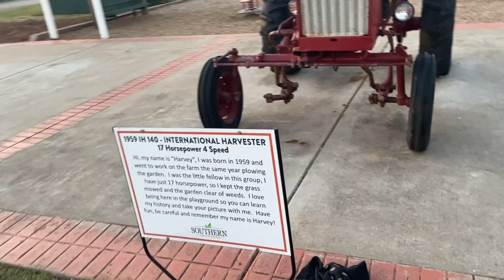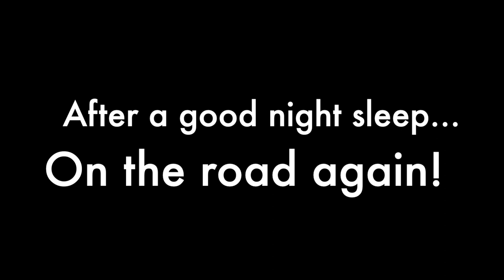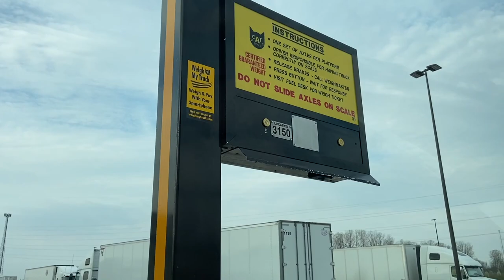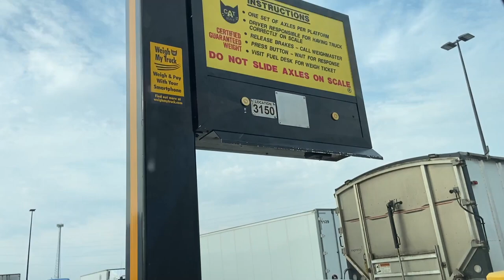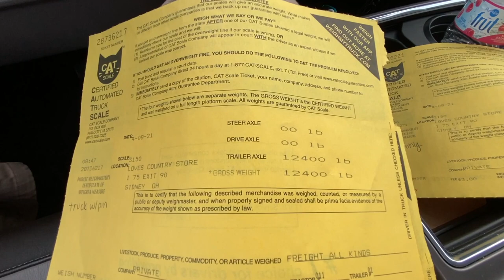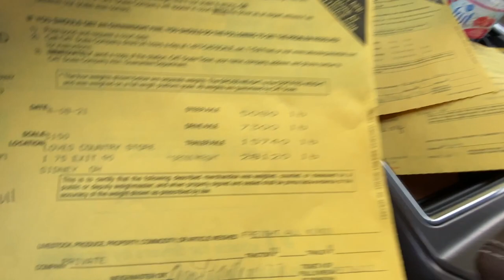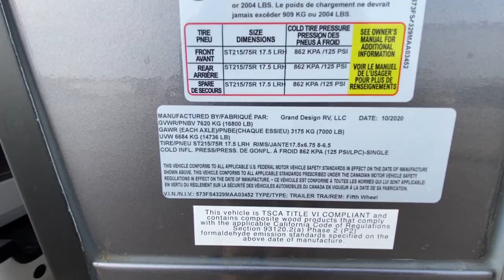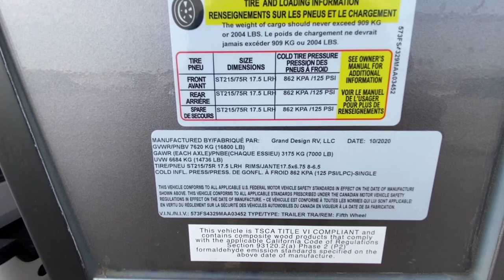First Long Haul | Harvest Host | CAT Scales | Grand Design Solitude 380 FL R | RV Life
► Enjoy our channel? When you buy us a coffee, it let's us know you enjoy the content we're producing!

We're Elias and Robyn sharing our RV-Simple Life. We've been RVLiving for years but have recently started sharing our RVLife here on Youtube. In December of 2020, we upgraded our rig to a 2021 Grand Design Solitude 380 FL-R and are enjoying every moment of it. We are loving the RVLivingFulltime community and are enjoying making friends along this journey. For the time being, we still own a sticks & bricks house back in Michigan that family is living in.

            🤩🤩Passport America SPECIAL PROMO JUST ANNOUNCED🤩🤩:
                                                    Only Good thru 12/31/21
                                   ➤➤➤Get 6 MONTHS FREE Camping!!!➤➤➤
                                                      Passport America
                        MUST mention this ID ➡️ ID# 764601 to get FREE 6 months!

OUR FAVORITE 12 Items we choose to BUY the SMARTER WAY!
Top 10 RV Approved Toilet Papers...

We use Cottonelle ULTRA ComfortCare Toilet paper:

Beech Lane Whole House Water Filter

Measuremen Adjustable Water Pressure Regulator

All Rubber Wheel Chocks

Our AWESOME TPMS System:

Umbra GEL Lock soap dish - only $6...wow!

Umbra GEL Lock Shampoo Caddy:

Adventure Seeka Tent Stakes:

LINK to the Shade Pro Awning:

Water Heater Screen:

5 Blink Camera Bundle

Extended Camera Mounts

Plus, make sure to mention [ID# C-764601]

Thousand Trails -  Get out and camp with $100 off a Thousand Trails Camping Pass.
We'd love to have you use our name as a referral! [ID# 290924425].